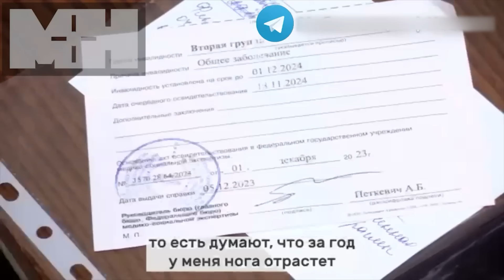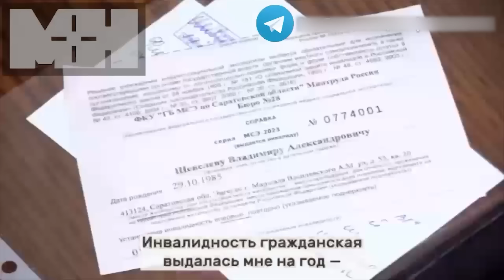На болотах НИЮТЬ ОКУПАНТИ і жебрачать. Ноги нет, выплат нет! Мама ДЕЗЕРТИРА без грошей і ПЕЛЬМЕНЕЙ